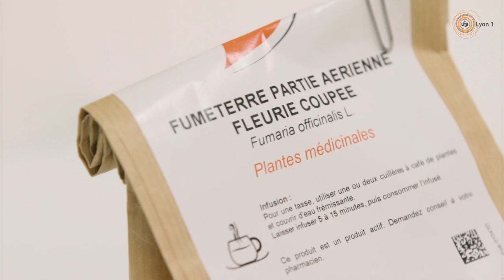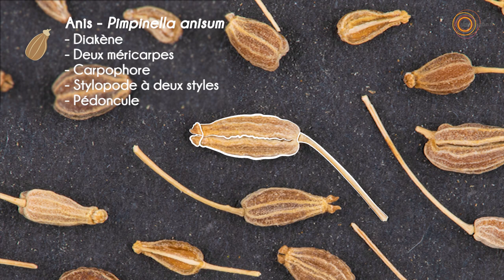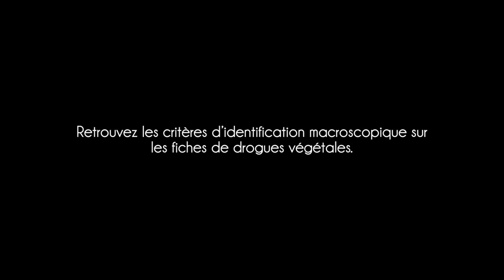Contrôle des drogues végétales à l’Officine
Cette vidéo présente aux étudiants en pharmacie et aux professionnels de l’officine, les bons gestes techniques à adopter pour réaliser le contrôle qualité d’une drogue végétale d’après les Pharmacopées Française et Européenne.